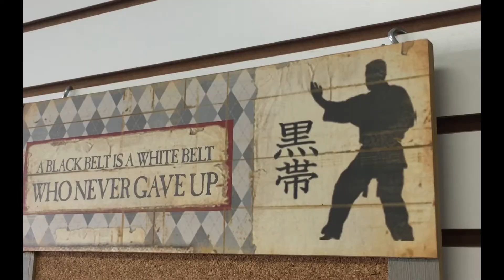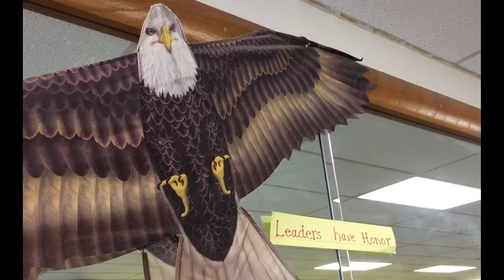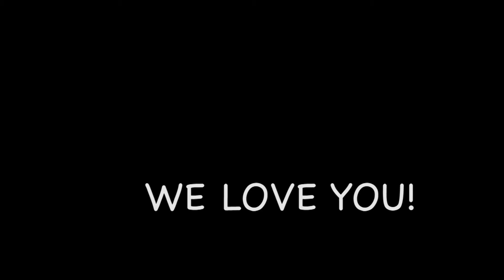Piper's Karate Birthday